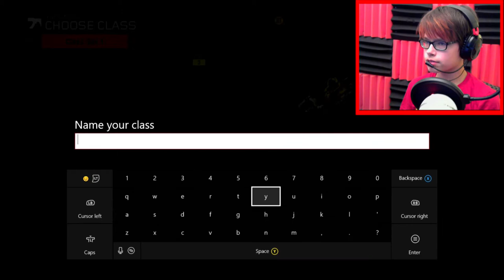THAT ONE MOMENT WHEN YOU HAVE REALLY BAD LUCK...